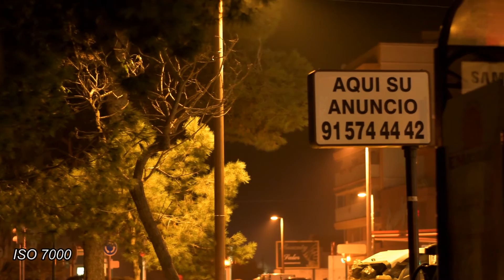prueba video iso alto Nikon d500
Pequeña prueba de video con la Nikon D500 que me dejaron un rato, lástima de no tener más tiempo para hacer algo más decente, pero bueno, la luz que había era malísima y creo que los ISOS altos respondieron de maravilla